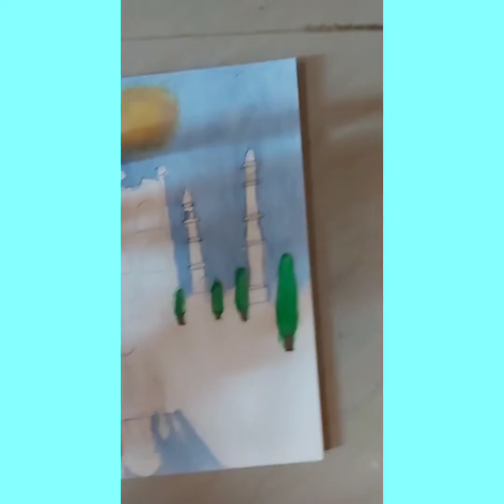Taj Mahatsov part -2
Taj Mahatsov is celebrated between feb 18 - 28